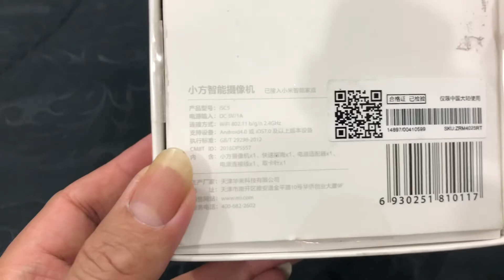KAMERA di jual